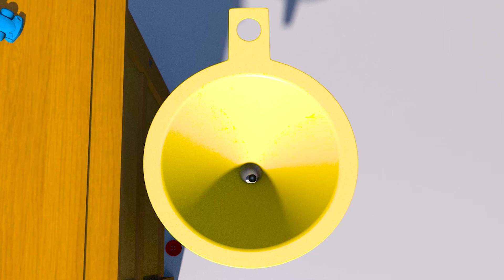iSpy Marble Run (Houdini Final Project)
Project by Kolby Field and Danielle Cole for our final Physics Based Animation project.
Carleton University Interactive Multimedia and Design 2023

[Featuring assets from Sketchfab and Polyhaven]

Simulations by Danielle and Kolby
Simulations featured:
Rigid bodies
Cloth
Soft body fractures
Hair sim
Factures
Liquids
Water
etc. !